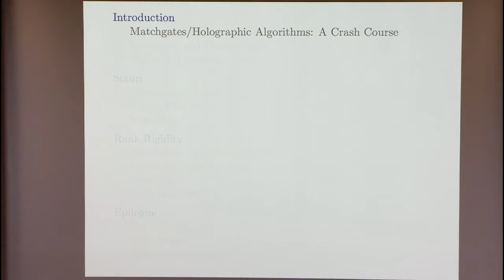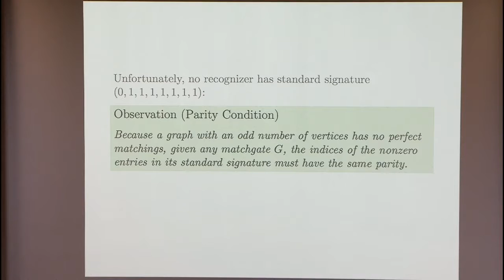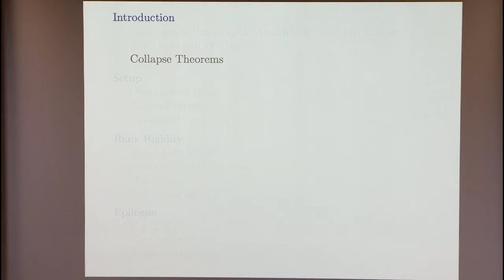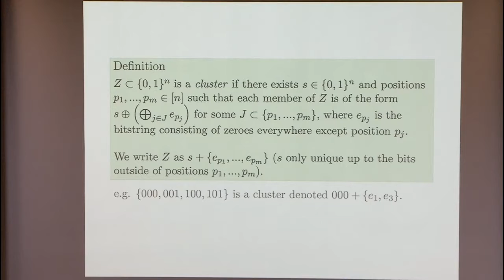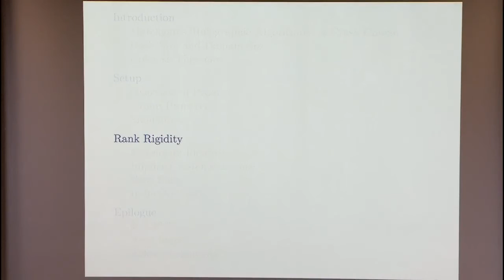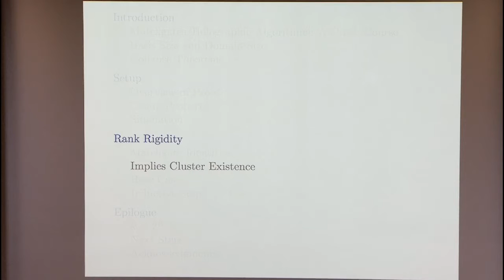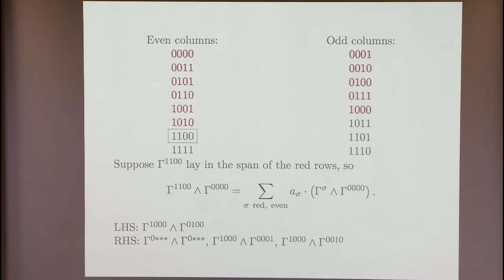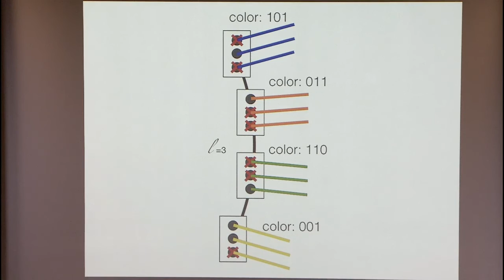Basis Collapse for Holographic Algorithms Over all Domain Sizes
Sitan Chen, Harvard University
The Classification Program of Counting Complexity